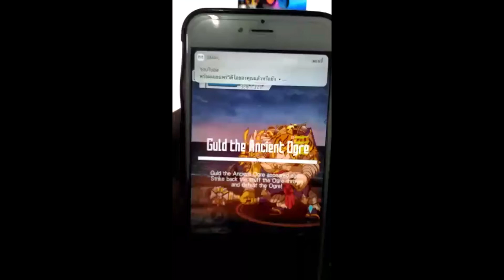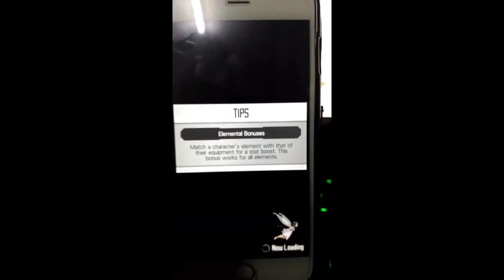SAO MD (Demon Conquer of Alfheim) Request {AsunaOS Solo} 42 Sec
Character Request from fan